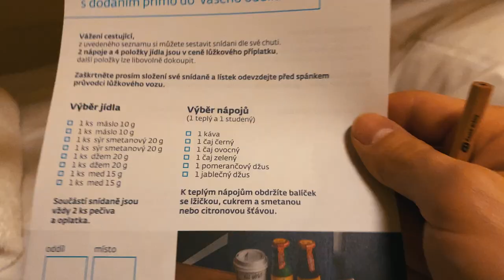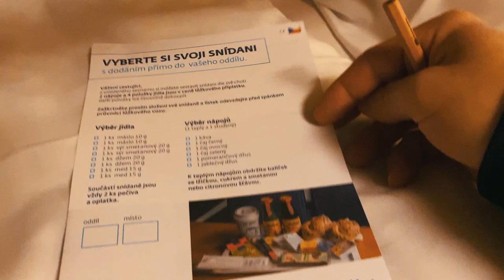Ice Climbing in High Tatras and how we got there with a Car Train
Starting in Prague, Czech Republic we loaded our car on a train. We slept for 8 hours and then woke up in Poprad, Slovakia. They unloaded our car and we drove to the High Tatra Mountains. We got to ski one day at Tatranska Lomnica and then the next day after a heavy snow storm we got to ice climb. What an EPIC experience Ice Climbing in High Tatras was! Loved it... Wanted to share the experience with you so watch this video ;)

Filmed On:
iPhone 11
iPhone X
GoPro 8